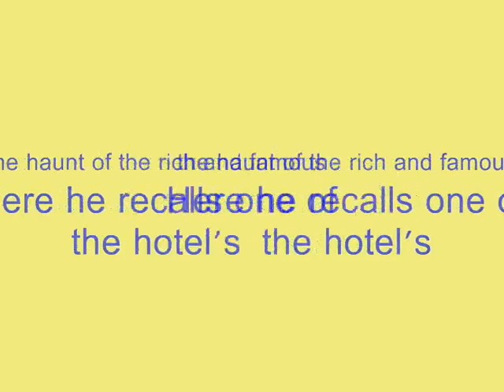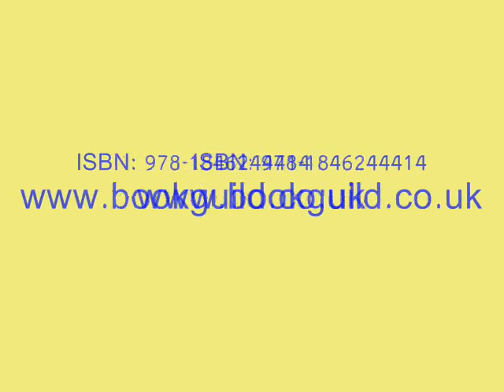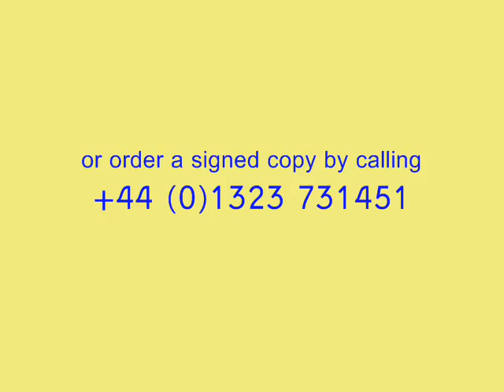True Celebrity Tales: Margaret, Duchess of Argyll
Neil Kirby, former General Manager of London's Grosvenor House Hotel remembers an incident with one of the hotel's celebrity residents - the glamorous Margaret, Duchess of Argyll (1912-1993)